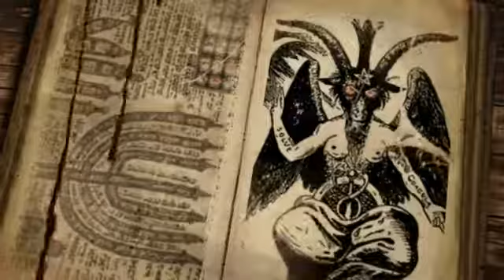FITNA ZA DAJJAL 15